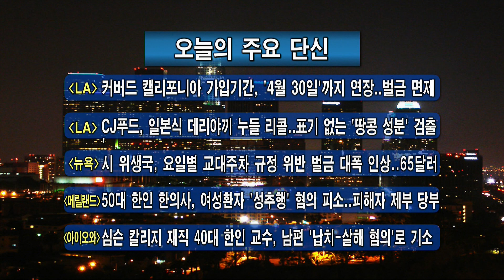[주요 한인사회 소식]